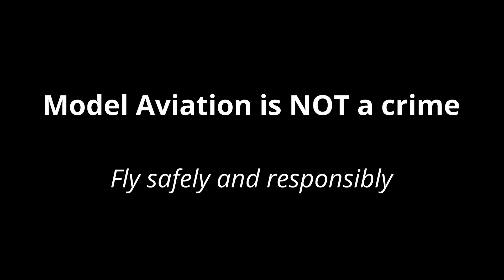Drone news 15 Jul, 2023 (Remote ID, DJI delivery drones, FAA interview)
The XBot is born!   If you're interested in drones, RC planes or anything that is remotely controlled and flies then stay in touch with the important stuff through the XJet Drone News.

Today:
The FAA rescinds the RID compliance for a DJI drone, reason:  "Statement from the DJI employee, whose name was listed as point of contact on the DOC submission, stating he had not made the DOC submission."

Thank you everyone who supports my efforts to promote, support, inform and protect the hobby by way of these videos: